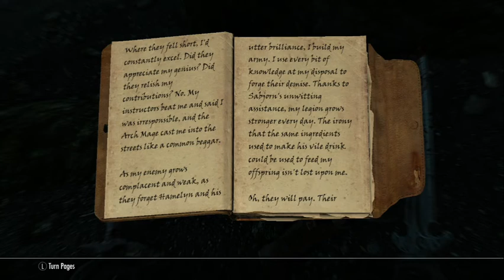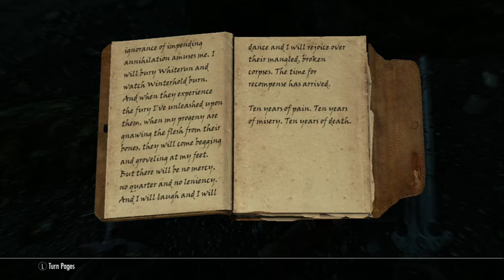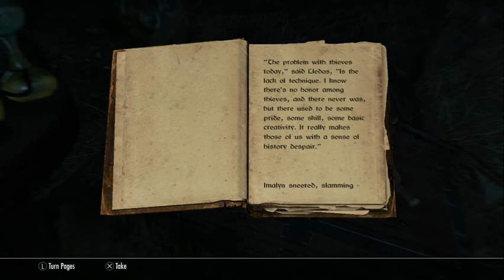Crimson Scale works for the Fantasy Mob - Skyrim Thief's Guild part 3 (VOD)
Totally justified to kill the ratman! He was sneaking up at night stealing all the cheese!